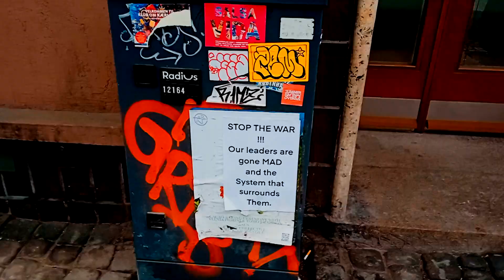🇩🇰Copenhagen. GraffitiTraveller№7. Voicer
My inst